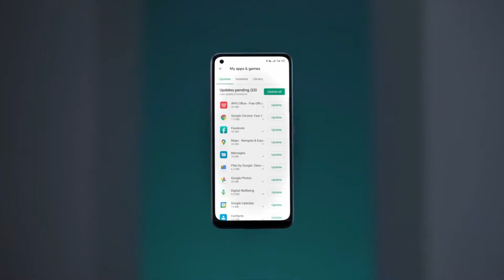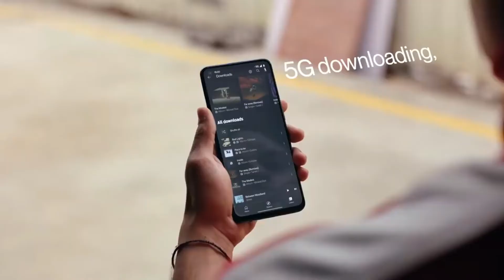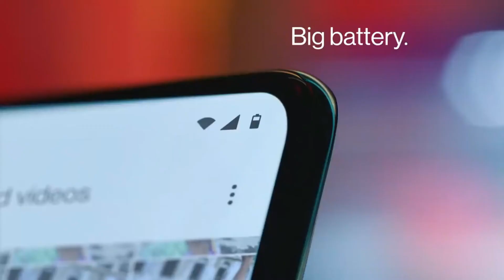Realme 8i - First look,price,spec's,launch date and more...🔥🔥🔥